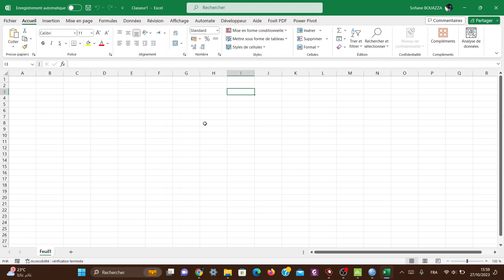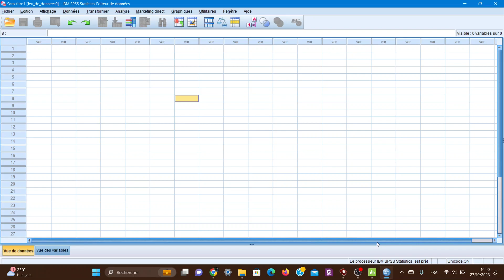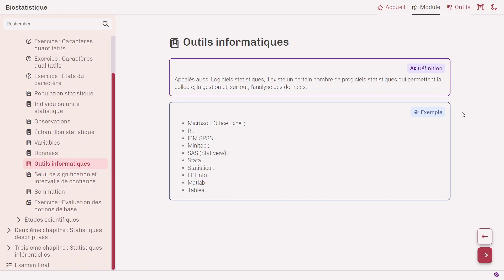Les outils informatiques